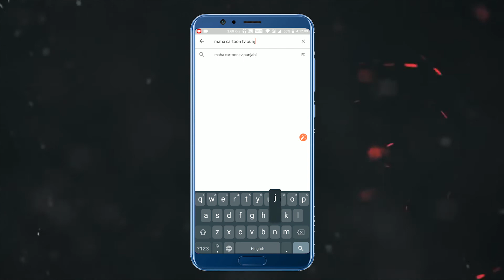ਹਲਵਾਈ | MCT | MahacartoonTv Punjabi | Punjabi Kahaniya | Punjabi cartoon | Moral Stories